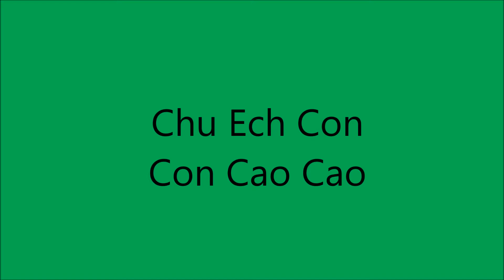chu ech con con cao cao1